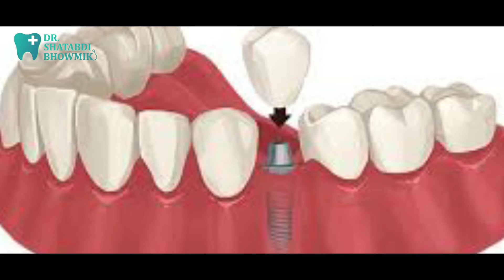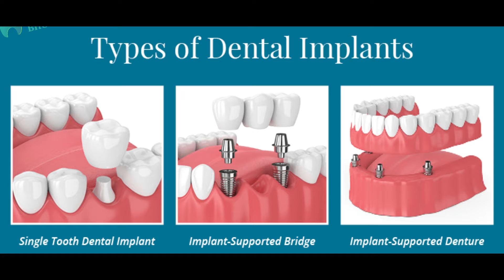ডেন্টাল ইমপ্লান্ট || Dental Implant front teeth || Dr. Shatabdi Bhowmik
ডেন্টাল ইমপ্লান্ট

দাঁতের আধুনিক চিকিৎসায়, হারানো দাঁত প্রতিস্থাপনে ডেন্টাল ইমপ্লান্ট এখন বেশ নির্ভরযোগ্য পদ্ধতি। সাফল্যের হার প্রায় ৯৬ শতাংশেরও বেশি হওয়ায় দিনে দিনে এর চাহিদা বাড়ছে।
ডেন্টাল ইমপ্লান্ট হলো টাইটানিয়াম বা টাইটানিয়াম সংকর ধাতুর ছোট স্ক্রু, যা হারানো দাঁত প্রতিস্থাপনে ব্যবহূত হয়। টাইটানিয়াম হলো একমাত্র ধাতু, যা আমাদের দেহ কোনো রকম পার্শ্বপ্রতিক্রিয়া ছাড়াই গ্রহণ করে এবং হাড়কে এর চারপাশে বাড়তে দেয়। শরীরে টাইটানিয়াম আরও অনেক চিকিৎসায় ব্যবহার হয়, যেমন-এর প্লেট ও স্ক্রু ভাঙা হাড় জোড়া দিতে বা শরীরের কৃত্রিম জোড়া সন্ধি বানাতে ইত্যাদি।
কীভাবে কাজ করে আমাদের দাঁতের দুটো অংশ। একটি রুট বা শেকড়, যা হাড়ের ভেতর থাকে আর অন্যটা ক্রাউন বা মুকুট, যা আমরা দেখতে পাই। দাঁতের শেকড় দাঁতকে হাড়ের সঙ্গে ধরে রাখে এবং শক্ত ও মজবুত রাখে। আর মুকুট অর্থাৎ যাকে আমরা দাঁত বলি তা দিয়ে আমরা খাদ্য চর্বণ ও পেষণ করি। ডেন্টাল ইমপ্লান্টেরও দুটো অংশ।
একটা টাইটানিয়াম স্ক্রু, যা হাড়ের মধ্যে বসানো হয় এবং অন্যটা এর ক্রাউন বা দাঁত, যা টাইটানিয়াম স্ক্রুর ওপর বসানো হয়। এই টাইটানিয়াম স্ক্রু হাড়ের মধ্যে বসানো হলে তা হাড়ের সঙ্গে জোড়া লেগে যায় এবং দাঁতের শেকড়ের মতো কাজ করে; যার ওপর পরে কৃত্রিম দাঁত বসানো হয়। দেখা যাচ্ছে, টাইটানিয়াম ইমপ্লান্ট সব দিক থেকেই আমাদের স্বাভাবিক দাঁতের মতো আর এটা কাজও করে স্বাভাবিক দাঁতের মতোই।
যাঁরা মুখ ও দাঁতের যত্ন সঠিকভাবে নেন না, তাঁদের তো বটেই, এমনকি যাঁরা নেন, তাঁদেরও দাঁত পড়ে যায়। বিশেষ করে ক্যারিজ হয়ে বহু সময়ই দাঁত এমনভাবে ক্ষতিগ্রস্ত হয় যে, আর তা রক্ষা করা সম্ভব হয় না। মাঢ়ির অসুখের (জিনজিভাইটিস ও পেরিওডন্টাইটিস) কারণেও দাঁত হারানোর ঘটনা ঘটে।প্রয়োজন হলে সুস্থ প্রতিটি মানুষের মুখেই ইমপ্লান্ট বসানো যায়। মাঢ়ির সুস্থতা এবং চোয়ালের হাড়ের সঠিক পুরুত্ব থাকলে ইমপ্লান্ট সফল হয় বেশি।

ডেন্টাল ইমপ্ল্যান্টের প্রকার
তিন ধরনের ইমপ্লান্ট রয়েছে, এবং তাদের আকার, প্লেসমেন্ট বা চোয়াল (একক বা দুই পর্যায়ে) এর সাথে সংযুক্ত পদ্ধতির মাধ্যমে তাদের বর্ণনা করা যেতে পারে।
স্থায়ী - "হাড়ের মধ্যে"
এই সাধারণত দুই পর্যায়ে পদ্ধতির জন্য ব্যবহার করা হয়। তারা অস্ত্রোপচারভাবে চোয়াল হাড় মধ্যে সরাসরি implanted হয়। একবার পার্শ্ববর্তী গাম টিস্যু সুস্থ হয়ে গেলে, মূল ইমপ্লান্টে একটি পোস্ট সংযুক্ত করার জন্য দ্বিতীয় সার্জারি প্রয়োজন। অবশেষে, একটি কৃত্রিম দাঁত (বা দাঁত) পৃথকভাবে পোস্ট করা হয় অথবা সেতু বা দাঁতেরতে গোষ্ঠীভুক্ত করা হয়।

মুখ ও দাঁতের সুরক্ষায় যেকোনো পরামর্শ পেতে যোগাযোগ করুন..

Chamber-
Farazy Dental and research center
House#10, Block-H, Road#8, Banasree Rampura, Dhaka 1219

করোনার এই সময়ে ডেন্টিস্টের কাছে যাওয়া কী নিরাপদ?

যেসব লক্ষণ থাকলে বুঝবেন দাঁতে রুট ক্যানেল লাগবে

দাঁতের মাড়ি ফোলার কারণ ও প্রতিকার